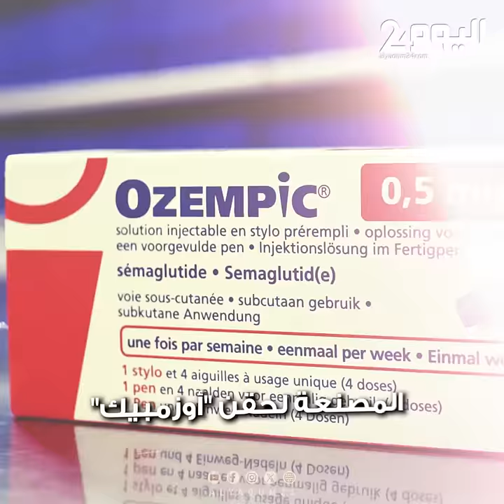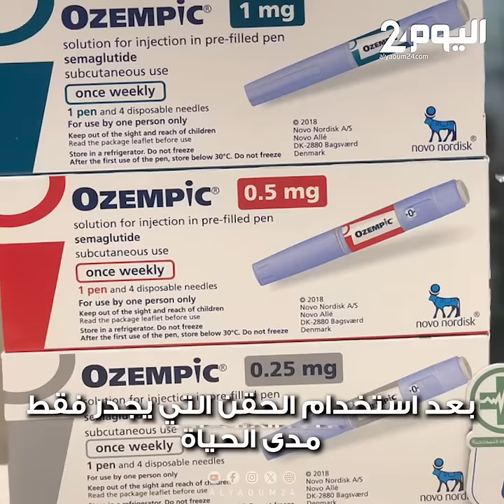دواء "أوزمبيك" يتسبب في إسهال مدى الحياة لامرأة أمريكية